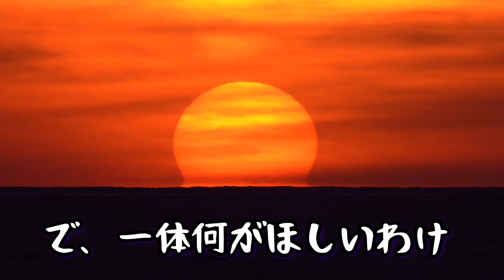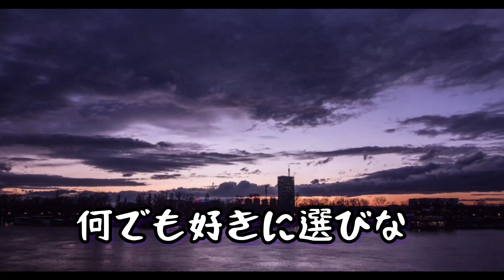藤井風さん まつり 歌ってみた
藤井風さんのまつりを歌ってみました。